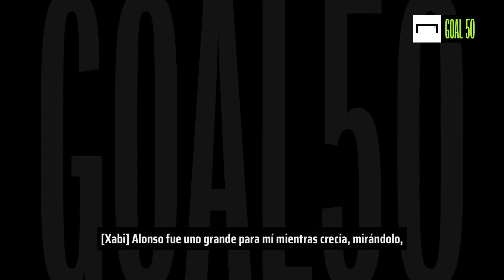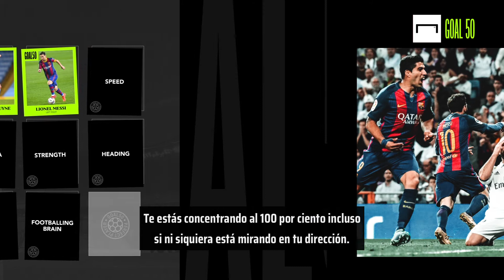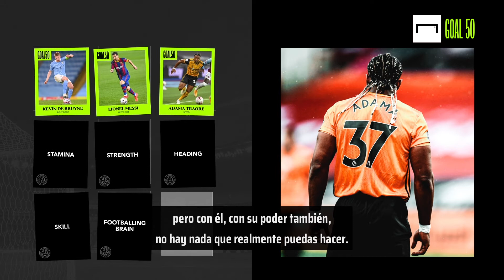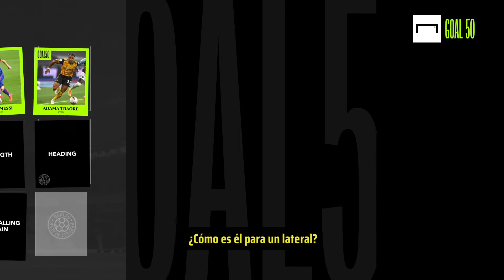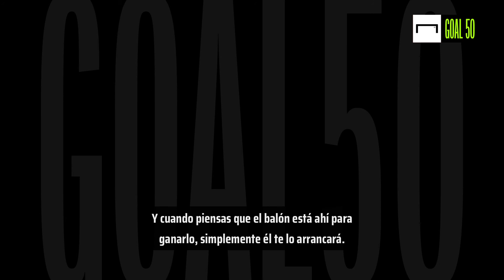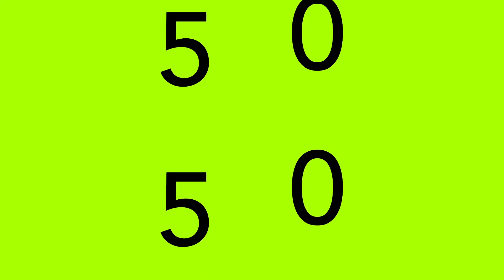Goal50 Mi jugador perfecto: Entrevista exclusiva con Trent Alexander-Arnold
El crack del Liverpool FC y estrella del Goal50, Trent Alexander-Arnold creó a su jugador perfecto